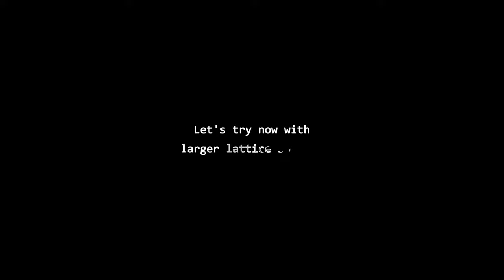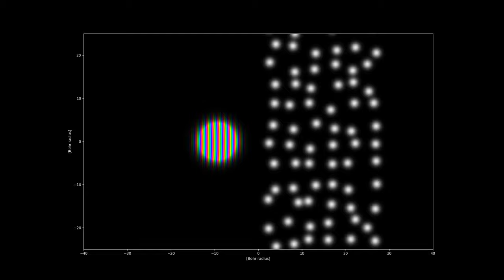Quantum simulation of a particle scattering in a lattice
The video shows a quantum simulation made by solving the Schrödinger equation for a particle scattering in three different lattices.

It can be seen that despite the complex behavior within the periodic lattice, the diffracted wavefunction at the output is well resolved, a well-known fact in electron crystallography.

This made QMsolve, an open-source python open-source package for visualizing and solving the Schrödinger equation.

In the visualization, the color hue shows the phase of the wave function of the particle ψ(x,y), while the opacity shows the amplitude.